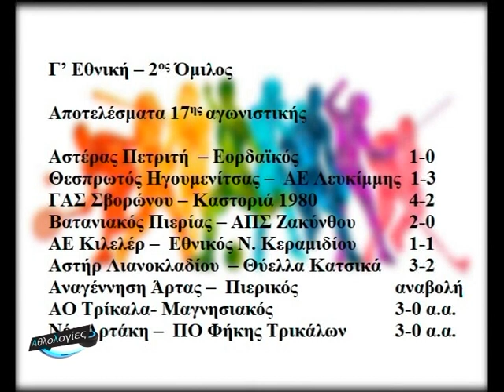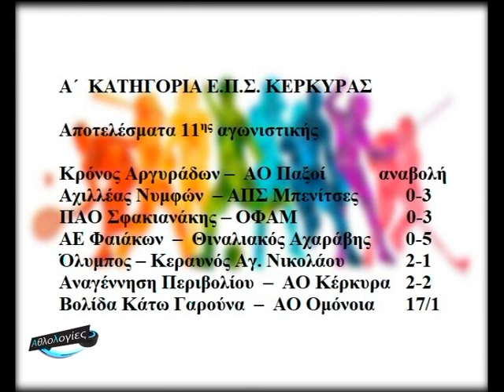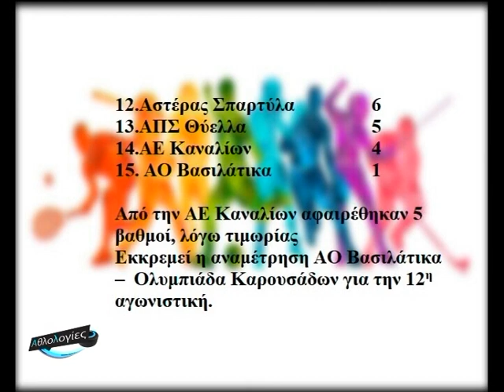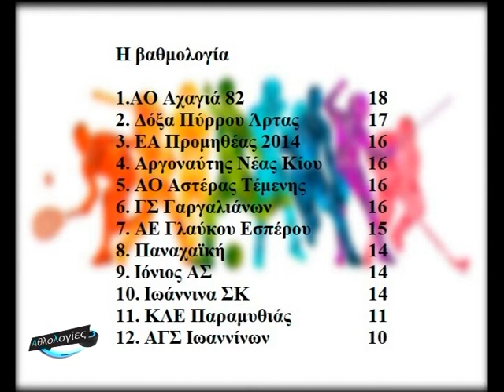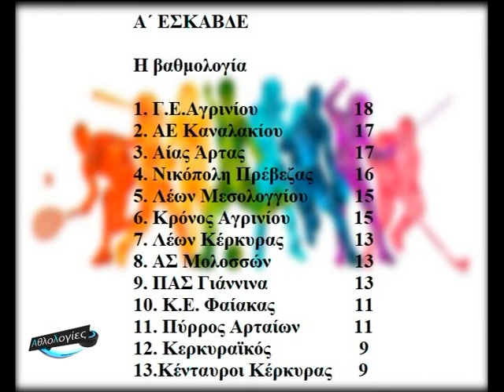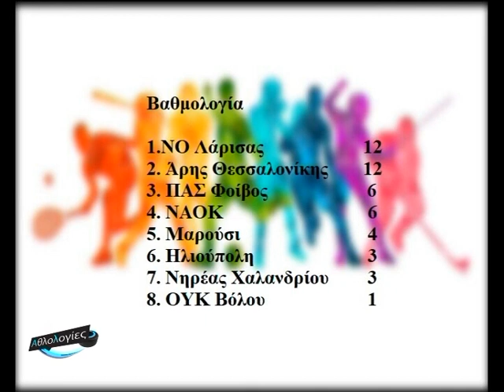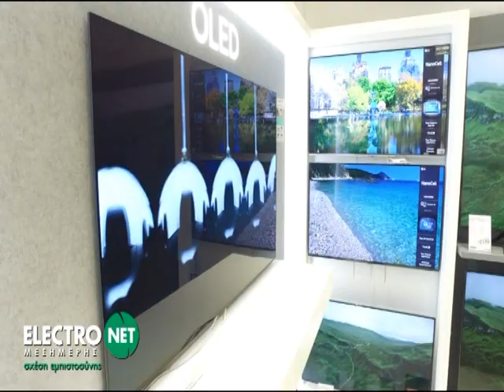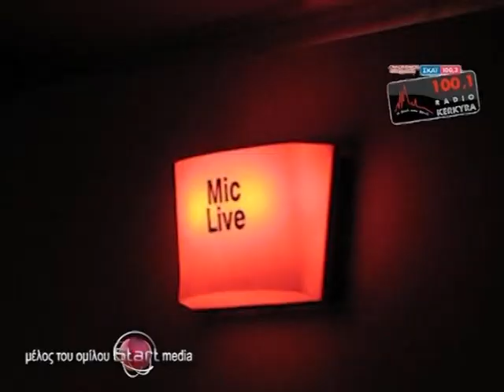ΑΘΛΟΛΟΓΙΕΣ 08 01 2024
00:00 Σήμα εκπομπής
01:17 Κάρτες αγώνων
11:19 Πλάνα αγώνα: Θεσπρωτός Ηγουμενίτσας – ΑΕ Λευκίμμης (Γ’ εθνική – 17η αγωνιστική)
22:03 Break
29:17 Ρεπορτάζ Αστέρας Πετριτή – Εορδαϊκός (Γ’ εθνική – 17η αγωνιστική)
54:48 Break
1:02:02 Τηλεφωνική: Αντώνης Ξενάκης – ΝΑΟΚ – Α2  πολο ανδρών
1:13:37 Πλάνα αγώνα: ΣΚ Ιωάννινα – Ιόνιος (National League 2 – 11η αγωνιστική)